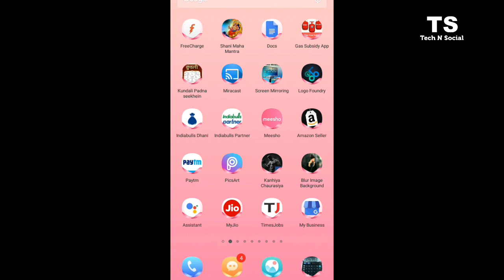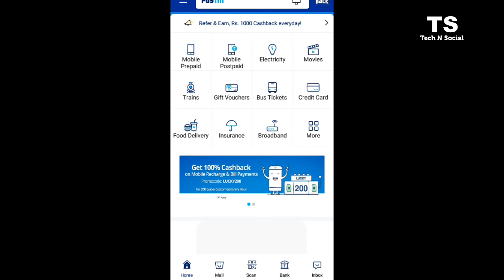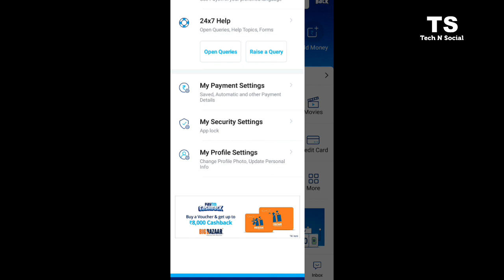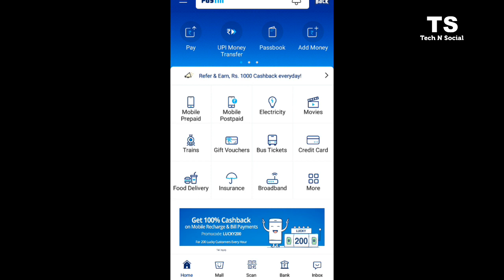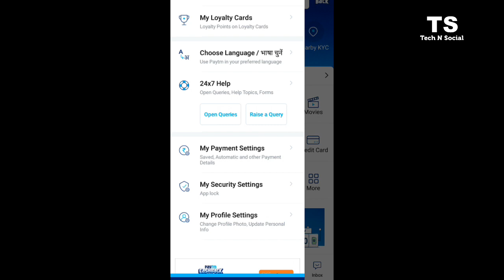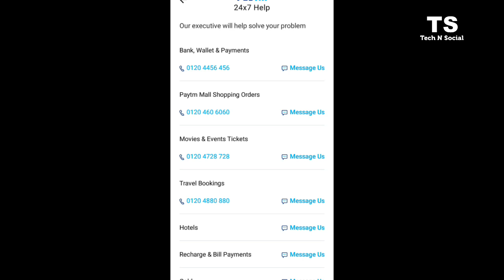Paytm KYC kaise kare 2019 Big Update Paytm Kyc Complete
"दोस्तों आप को मिलती है यहां पर Daily Technical & Tricky Video in Hindi”